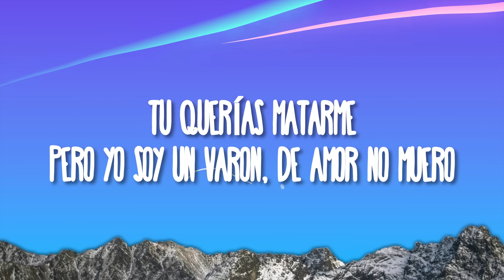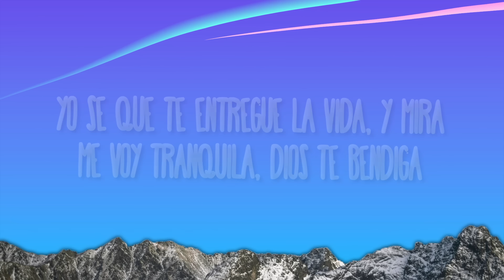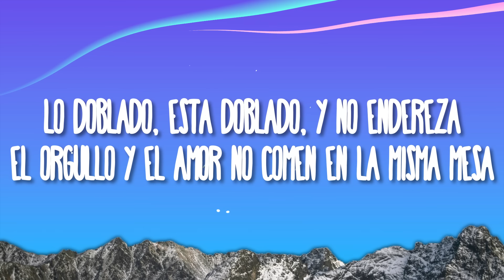Nanpa Básico, Kany García - Duelo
(Letra/Lyrics):
Por primera vez, respiro y no te pienso
Por primera vez, me miro y no me lamento
Y creyendo morir, ahora siento que vivo, ay
Es tan justa la vida y perfecto el destino, oh

Hace diez meses que te dije adiós, fue en la tarde de un 22
Sentí que moría por vos, losing control como Russ
Cuántas noches pidiéndole a Dios que por fin me quitara el dolor
Todavía se me quiebra la voz, pero fue lo mejor pa' los dos, sí

Tú querías matarme, pero yo soy un varón, de amor no muero
Guárdate esas mañas, mi amor, yo soy un perro callejero, -ero

Si quieres tú tirarme, tira
Con esas balas de mentiras, ay
Yo sé que te entregué la vida, y mira
Me voy tranquila, Dios te bendiga

Que al fin camino livianita, sin que pese tu recuerdo
Y a quien pregunte, digo que ni pa'l carajo allí yo vuelo

Ey, tú rompiste tus promesas
Aunque tú digas que no, sé que te pesa
Lo doblado, está doblado, y no endereza
El orgullo y el amor no comen en la misma mesa

Yeh, busca a ver a quién le rezas
Mira bien qué labios besas
Ah, yeh-yeh-yeh-yeh-yeh, yeh